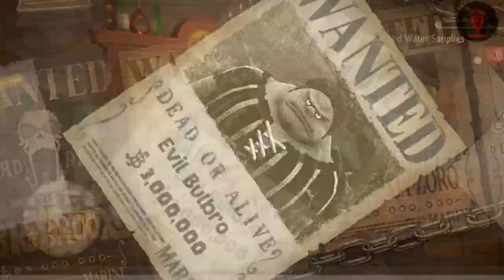Alabasta Bounties - One Piece Odyssey 100% Trophy Guide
Donate/Tip - (Only if you wish too and DO NOT go out of your way to do so if you are financially struggling yourself!)

Very much appreciated if you do donate – if you do tip please leave a comment on the video so I can thank you properly.
One Piece Odyssey 100% Trophy/Achievement Guide.

If you have any questions please drop a comment and I will answer as quickly as I can.